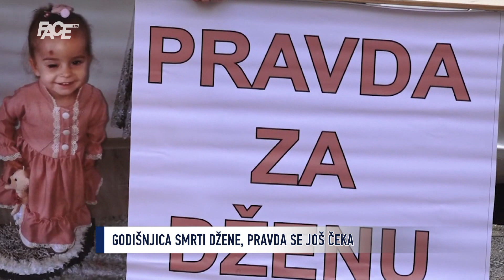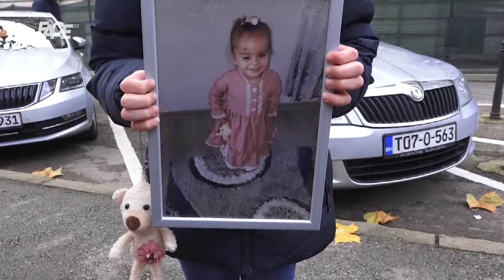Godinu dana od smrti Džene Gadžun roditelji pitaju: Koga štitiš, Harise?!Štite se ubice naše Džene!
Marketing, YouTube & Digital distribution:
EMDC Network